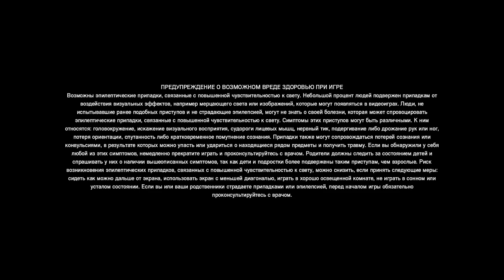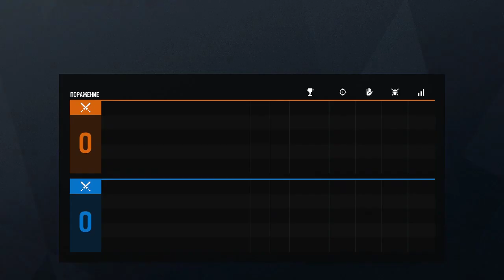08/10/19 Stream Part 1